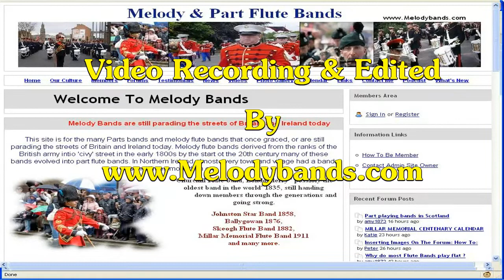Lisburn Young Defenders Clip 6 @ Ballymacarrett Defenders, Band Concert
Ballymacarrett Defenders 75th Anniversary Band Concert 13th November 2010